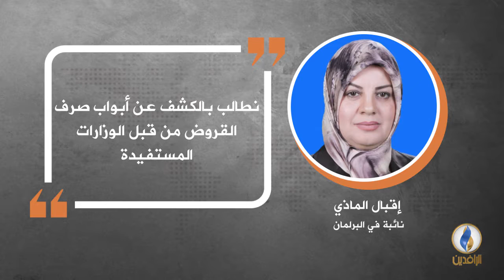في دقيقة .. أبرز التصريحات الصحفية ليوم الجمعة